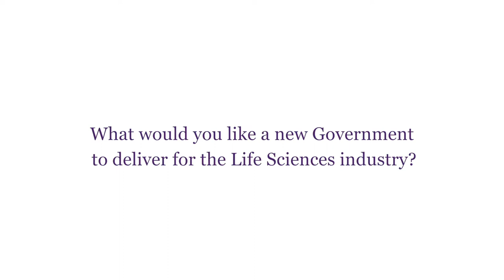Becki Morison - General Manager, UK and Northern European Hub, Eli Lilly and Company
Becki Morison, General Manager, UK and Northern European Hub of Eli Lilly and Company, speaks to us at the ABPI Annual Conference 2017 on seizing the opportunity for Life Sciences in the UK.